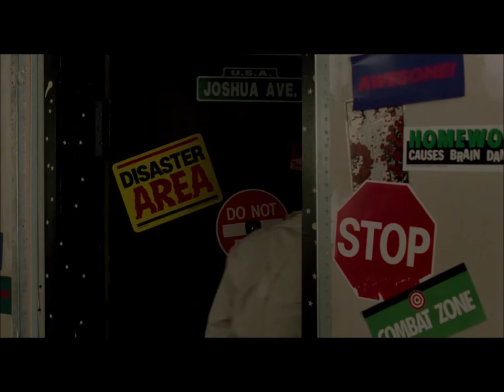Susan (Elizabeth Perkins) 'sleeps over' in 'Big (1988)'